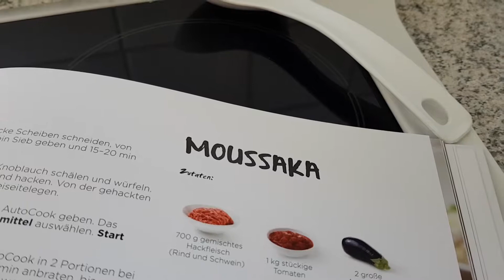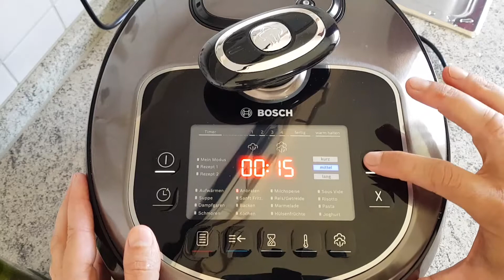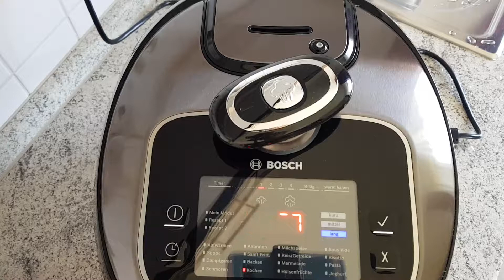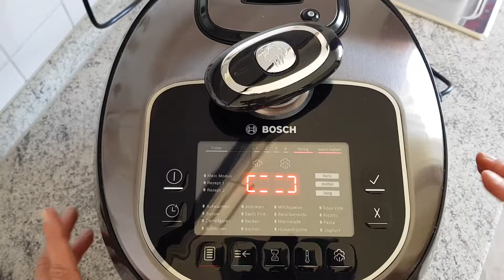Kochen mit dem Autocook Pro** (14): Moussaka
Dort findet ihr auch meinen kostenlosen Podcast.
Meine Leibspeise beim "Griechen" ist Moussaka. Deshalb habe ich dieses Gericht heute einmal im Autocook Pro** nachgekocht. Das Rezept aus dem mitgelieferten Kochbuch habe ich natürlich wieder komplett an meine Wünsche angepasst.